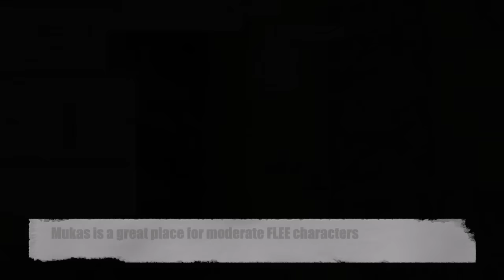Ragnarok PreRenewal - Hybrid Knight NO CARDS - leveling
Join us! n.n

Hey Pre Renewal RO lovers, I just made a new Knight build. With only 74 of AGI base is enough to reach eventually 95% of FLEE for most video places.

This build is also my cheapest build in the channel, and can be played with no DLs.

I hope you enjoy and find it useful !!